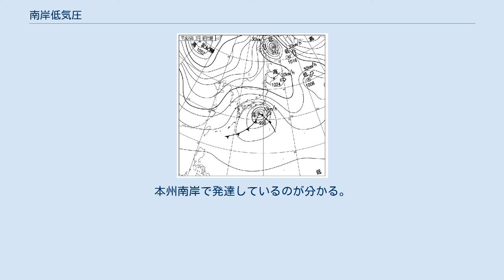南岸低気圧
Clip 関東の南に南岸低気圧がある天気図。
（気象庁によるものを切り取り、2017年1月8日） 南岸低気圧（なんがんていきあつ）とは、日本列島南岸を発達しながら東に進んでいく低気圧のこと。
秋から春（概ね毎年1月から4月にかけて）にかけてよく発生する。
暖気を運んでくる日本海低気圧とは対照的に、日本に寒気を運ぶことが多い。
また、日本列島の太平洋側に大雪や大雨を降らせることが多く、特に東京を含む関東地方南部における大雪のほとんどは南岸低気圧によるものと言われている。
 厳密には、四国沖や東海沖、東シナ海などで発生して、日本の南岸を沿うように東北東の方向に進む低気圧を指す。
なお、文献によっては中国大陸南部で発生したものも含める。
進行方向に当たる東側に温暖前線、西〜南側に寒冷前線が形成され、それぞれ低気圧の周りを反時計回りに回転してくる。
前述の地域で発生した低気圧は発達しながら東に進み、ちょうど日本列島南岸に差し掛かった頃に最盛期を迎える。
温暖前線付近では強い南風に伴う高温と雨、低気圧の周囲では強風、寒冷前線付近では強い北風・東風とまとまった雨に見舞われることが多い。
なお、気象予報分野では「南低」と略されることがある。
 暖気側では季節外れの大雨や高温、寒気側（特に低気圧西側）では低温をもたらすという特徴がある。
晩冬から初春の関東以西の太平洋側に大雪を降らせる典型的な低気圧である。
また、東北から関東地方にかけての東日本太平洋側の降雪はこの低気圧によるものが多く、晩冬から初春の2月から3月上旬にかけて降りやすい。
立春以降の場合は「春の大雪」と呼ばれることがある。
特に、関東地方では例年既に桜の開花シーズンを迎えている3月下旬から4月にかけて、季節外れの雪をもたらす場合がある。
この場合、開花した桜・チューリップ・菜の花等の春の花が咲いていながら雪が降るという不釣合いかつ不思議な光景になることがあり、2010年4月17日の関東地方のように新緑や若葉をバックに雪が降った年もある。
 単純に東進するだけではなく、北上・停滞したり、急発進・急発達などにより、予報が外れるケースも多く、大きな災害となったケースがいくつもある。
これはブロッキングも関係している。
台湾沖で発生して日本に襲来し被害をもたらすものがあり、天気図では低気圧の周囲の等圧線の形が坊主の頭に似ていることなどから、古くは「台湾坊主」（たいわんぼうず）と呼ばれていた。
この低気圧は時に台風並みの勢力に猛烈に発達し、波浪・暴風・集中豪雨と言った災害をもたらすことがあった。
その後、気象庁が用いる予報用語としては「台湾低気圧」と言い換えることとされ、さらに「東シナ海低気圧」と変更されて現在に至る。
「東シナ海低気圧」は、「南岸低気圧」のうち東シナ海で発生するものを指す名称である。
 1970年1月30日 - 2月2日の昭和45年1月低気圧は大災害をもたらした低気圧で、中部地方から北海道にかけて暴風・大雨・波浪の被害が発生し、死者・不明者25人、住宅被害5,000棟以上、船舶被害293隻の被害を出した。
29日午後に1010mb（=hPa）、30日15時に996mbだった中心気圧は、31日3時に976mbと猛発達、同日八戸では962.1mbを観測するなど、気圧が急低下して「爆弾低気圧」となった。
 1999年10月27日には、関東付近で低気圧が急発達し、千葉県佐原市（現在の香取市）で1時間雨量153mmを観測する記録的な豪雨となった。
 既述のように東京を含めた関東地方の平野部の雪のほとんどは南岸低気圧に伴うものである一方、その予想は難しいとされている。
これは、関東地方特有の地形性の「滞留寒気」や低気圧のコースのずれが予報の誤差要因となるためである。
週間天気予報でも「雨か雪」・「雪か雨」で発表している。
 南岸低気圧により関東地方平野部に雪の可能性がある場合、予報を左右する主な要素は以下が挙げられる。
 なお、南岸低気圧による関東平野の雪は"雪水比"が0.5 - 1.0程度で「湿った雪」が多く、降雪時の気温も0 - 1°C程度の場合が多い。
 地名の後は最大積雪量（cm）。
太字は観測史上最大もしくは1945年以降最大。
 1984年1月31日頃の南岸低気圧による最深積雪量 1984年の冬は関東を中心に南岸低気圧による大雪に度々見舞われ（五九豪雪）、冬季の総降雪量は東京が92cm・横浜109cmで観測史上最高を記録した。
 1994年2月12日頃の南岸低気圧による最深積雪...